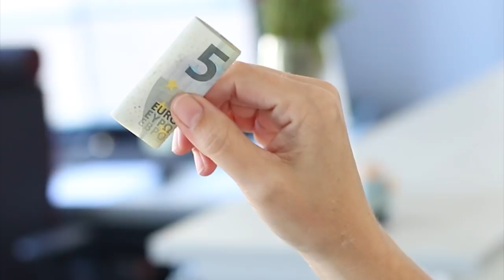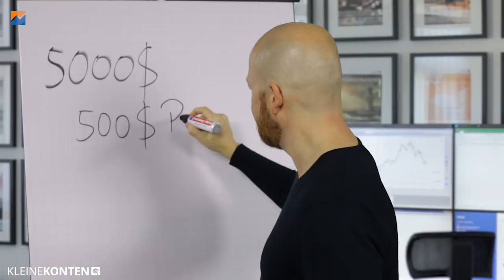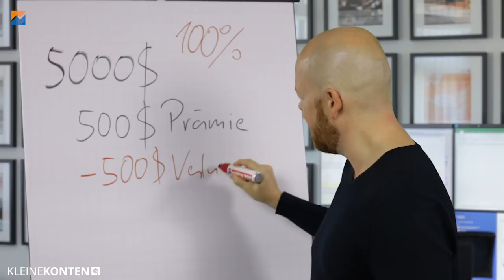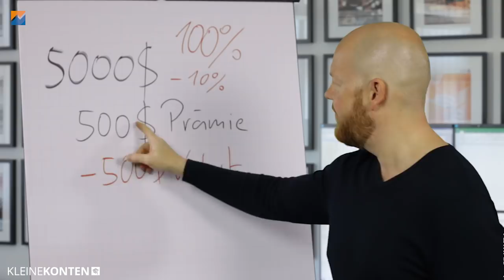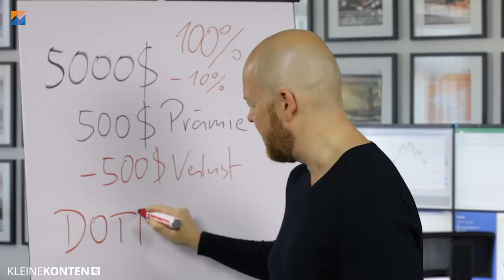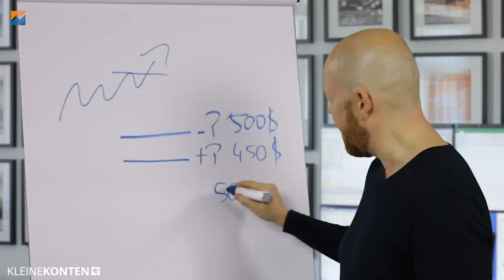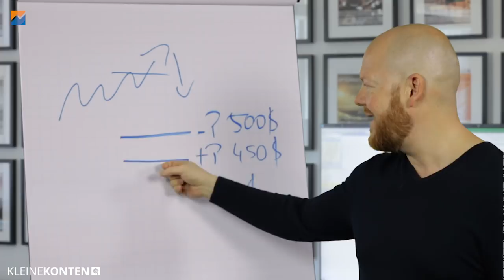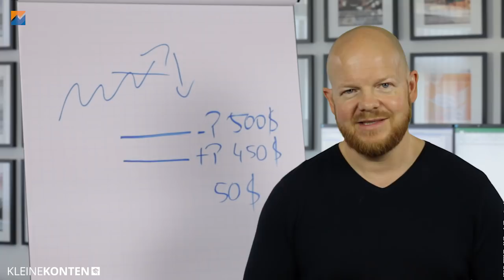Kleine Konten und Future Optionen? Ab welcher Kontogröße?